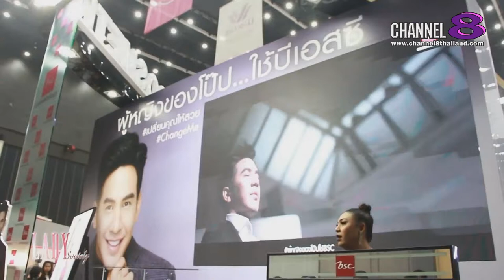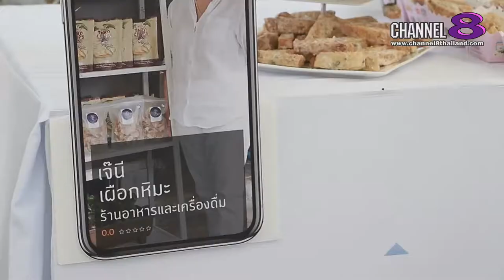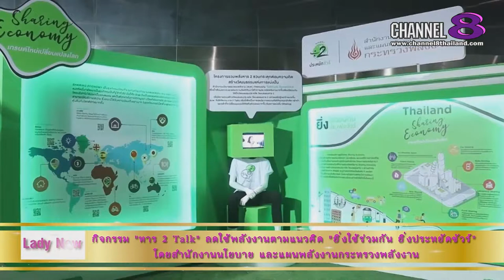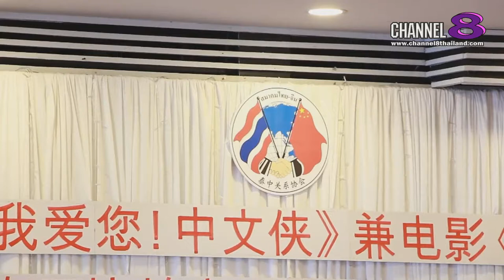Channel8Thailand : Lady Society 6-7-61